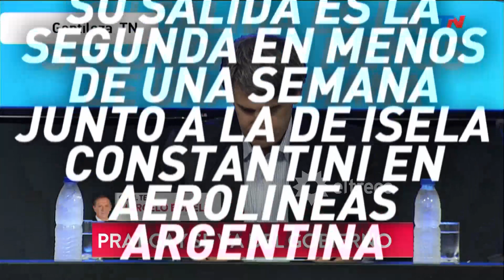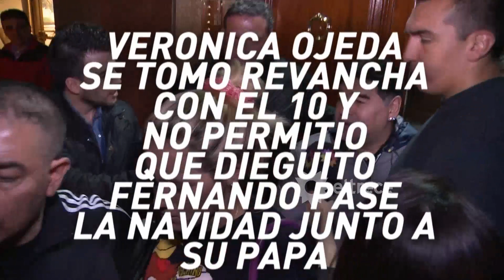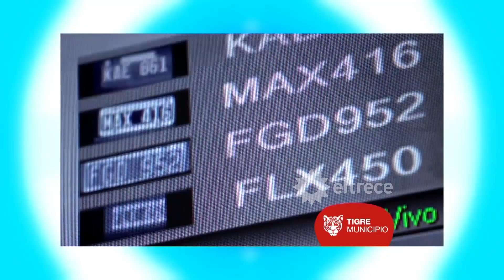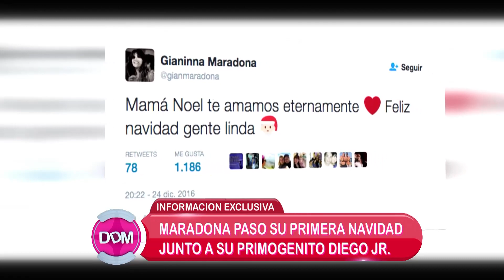El diario de Mariana - Programa 26/12/16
Programa emitido el lunes 26/12/16 en eltrece.
 INVITADOS: Fernando González, pro secretario general de Clarín y      Florencia Donovan, periodista económica.

TEMAS:
- Último momento: Renunció Prat Gay
- Alerta Roja en Pergamino. Más de 300 evacuados por las inundaciones
- Motochorros balearon a nene de 14 años en Flores
- Ultimo momento: Murió Brian el chico baleado
- La Navidad de Maradona: Diego Jr pasó por primera vez las fiestas con su padre

MÓVIL:
- Desde Pergamino en el barrio inundado

REDACCIÓN:
 - Martín Candalaft con los detalles del robo en Flores que terminó con el nene baleado.